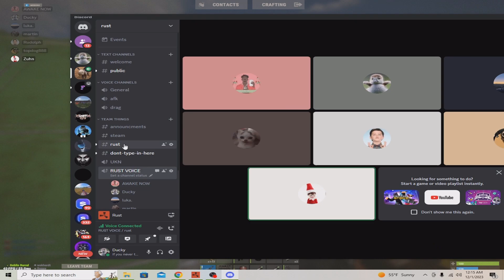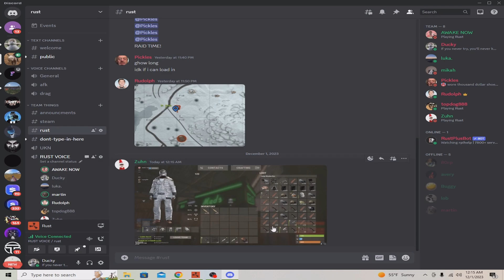How a 50,000 hour team DOMINATES the hardest server in rust - Rust Wipe Progression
Rustoria US Medium

I hope everyone enjoyed the video!

00:00 - Intro
01:18 - Fresh wipe
02:35 - Raid 1
04:36 - Raid 2
07:20 - Raid 3
11:21 - PVP
14:13 - Scouting
15:53 - Raid 4
23:00 - Raid 5